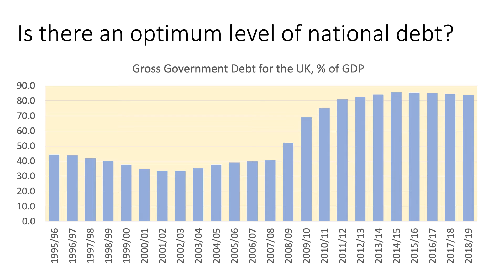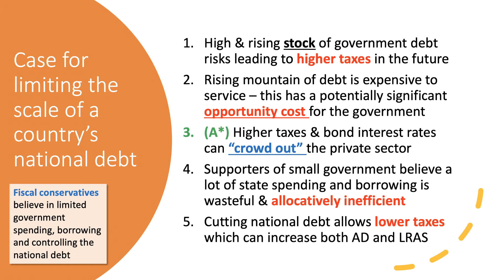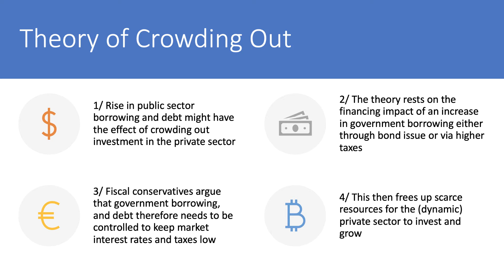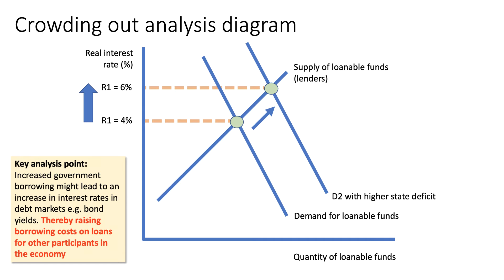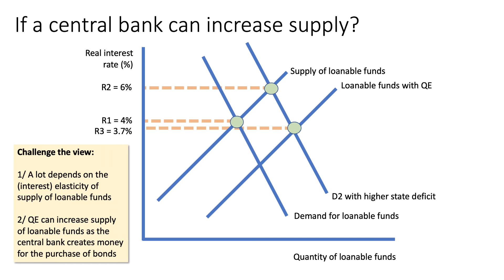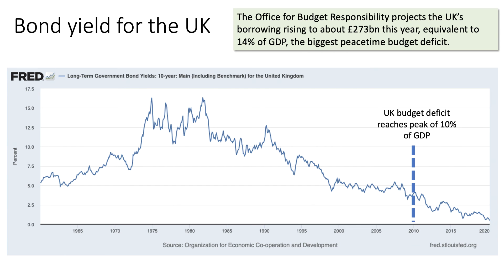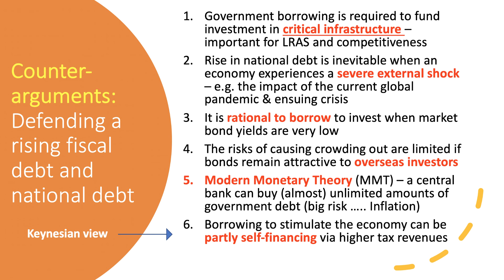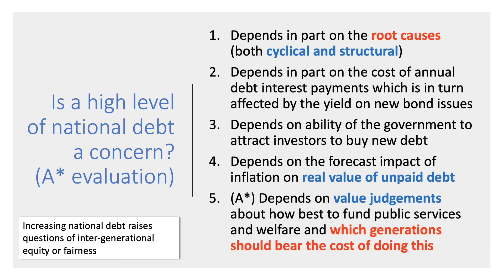Economics of the National Debt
In this video we explore some A* analysis and evaluation arguments connected to this question: "Assess the view that a high level of national debt can be damaging to an economy."